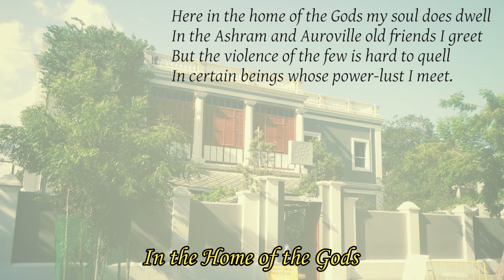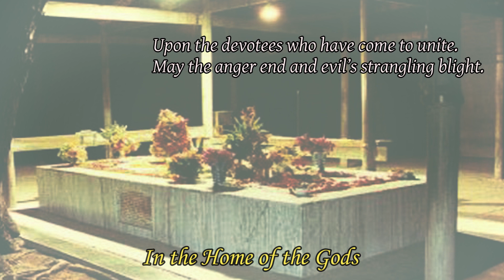Recent Poems by Narad - In the Home of the Gods